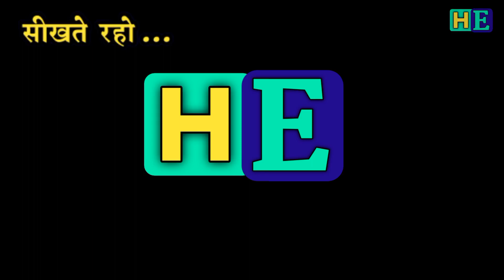बैंगन को इंग्लिश में क्या कहते हैं।bangan ko English me kya kahte hai.Bangan meaning in english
1.Hindi English Dictionary with Mahendra Bhati
2.daily use words meaning english to hindi
3.daily use words in hindi
4.daily use words meaning
5.word meaning english to hindi,
6.daily use english words with example
7.roj bole jaane waale english words
8.hindi to English Dictionary
9.English to Hindi dictionary,